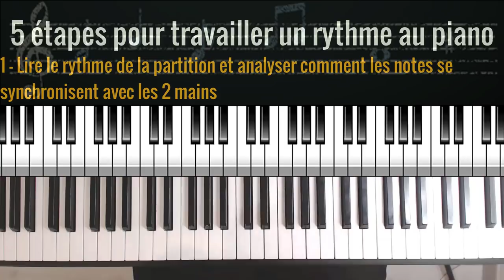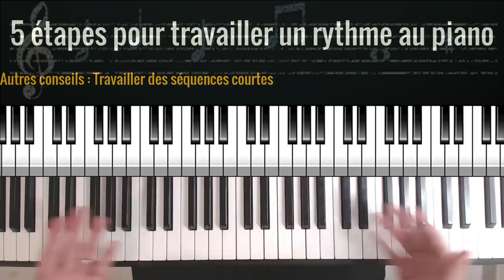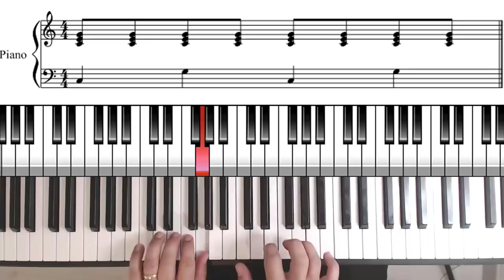5 étapes pour travailler un rythme au piano - Indépendance des mains - Main gauche, main droite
5 étapes pour travailler un rythme au piano - Indépendance des mains, main gauche et main droite
A l'aide d'un exemple ultra basique, je vous donne une méthodologie pour travailler un rythme au piano.
Quelque soit la difficulté du rythme à jouer, les étapes restent les mêmes.
Vous faciliterait ainsi le travail d'indépendance des mains.
Dans cet article, je ne vous expliquerai pas le solfège rythmique, mais je partagerai plutôt quelques conseils pratiques pour travailler le rythme au piano efficacement.

Après des centaines de retours sur différentes problématiques que rencontrent les pianistes dans leur progression, un problème qui revient tout le temps est la difficulté à jouer en rythme ou à synchroniser les deux mains ensemble. Exemple de message :

“…La difficulté majeure que j’ai pour l’instant c’est l’indépendance des deux mains je cherche encore des exercices pouvant m’aider…”

Premièrement, je m’aperçois d’un défaut assez généralisé chez les apprentis pianistes, et bien sûr, je me met dans le lot. Nous avons tous tendance à mettre la charrue avant les boeufs, à vouloir courir avant de savoir marcher.